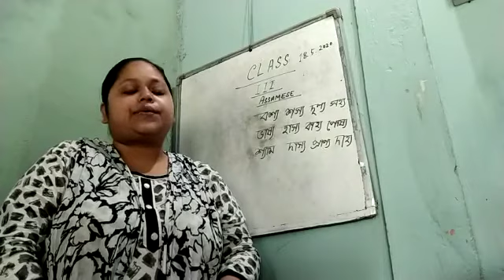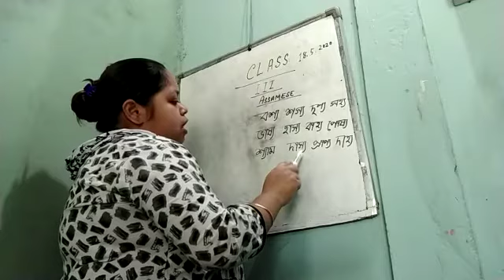Class III ,Assamese